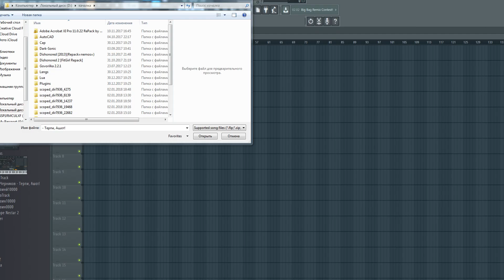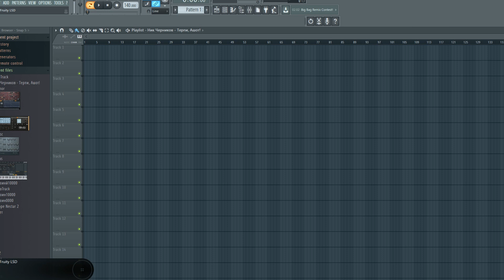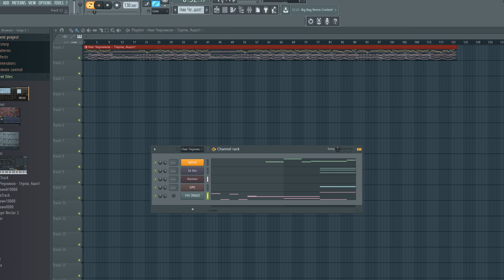50 ОТТЕНКОВ ДИСКМОДА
Видео не создано для оскорбления(нет)
При участии:
Unreal Pix(Обложка,  звуки)
Solayeyeyeyek(Анимация, помощь с идеями и прекрасный голос)
Anton Kevinok(идея вступления)